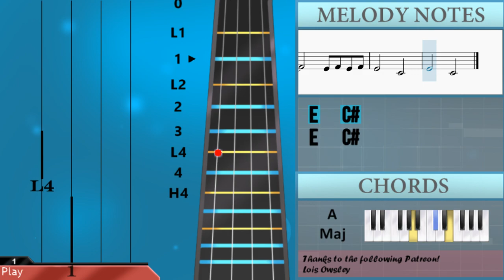SUPER EASY: How to play drivers license by Olivia Rodrigo on Violin (Tutorial)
The easiest way to learn how to play drivers license (SUPER EASY) by Olivia Rodrigo on the violin. It's a violin tutorial for drivers license (SUPER EASY) by Olivia Rodrigo.

EasyViolinLesson teaches you to play the your favorite instrument, through easy and simple animation so that you too can learn how to play drivers license (SUPER EASY) by Olivia Rodrigo on the violin easily. A violin tutorial with visual animation graphic.

Chords of Violin arrangement:
D Maj   D Maj   B Min   B Min   G Maj   G Maj   D Maj   D Maj
D Maj   B Min   B Min   G Maj   G Maj   D Maj   G Maj   G Maj
D Maj   G Maj   G Maj   D Maj   B Min   A Maj   D Maj   D Maj
G Maj   E Min   A Maj   D Maj   B Min   G Maj   D Maj   A Maj
B Min 7   G Maj   D Maj   A Maj   B Min 7   G Maj   D Maj   A Maj
B Min 7   G Maj   D Maj   A Maj

Melody notes of Violin:
D4 F#4 A4 A4
G4 F#4   E4 E4
D4 B3 D4 F#4 A4 A4
G4   F#4 G4 F#4
B3 D4 F#4 A4 A4
D4 B3 D4 B3 D4
G4 F#4   E4
B4   F#4
G4 F#4 D4 D4
F#4 A4 A4 A4 A4 B4
A4 G4 F#4 F#4 E4
D4 B3 D4 D4 B3 D4
B3
D4
A3
B3 A3
A3
F#4
D4
F#4 E4 D4 F#4 E4 D4
D4 B3
A3
D4 A3 A3 A3 F#4 F#4
F#4 F#4 F#4 F#4 E4 D4
D4
F#4   D4
F#4   D4
F#4 F#4 D4 G4
F#4   D4 E4
F#4   D4
F#4   D4
F#4   D4 E4
F#4   B3
F#4   B3 B3
F#4 F#4 B3 A3
F#4   B3 B3
A3   F#4
E4 F#4 E4 F#4
E4   C#4
E4   C#4
F#4   D4
F#4   D4
F#4   D4
F#4   B3 B3
A3   F#4
E4   C#4
E4   C#4